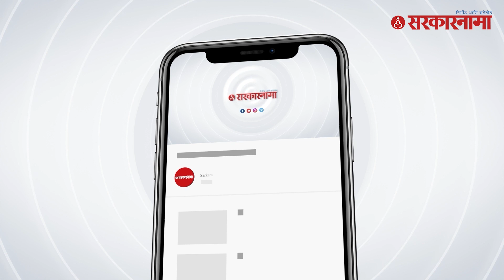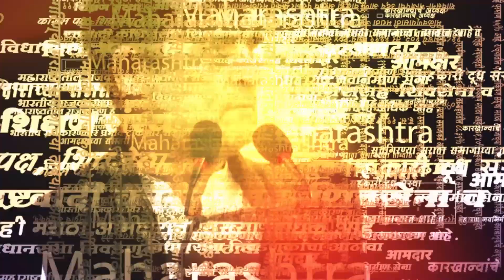Ajit Pawar Devendra Fadanvis शपथविधीचे साक्षीदार Anna Bansode Exclusive | Politics | Sarkarnama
(KB0223)
(NS0223)